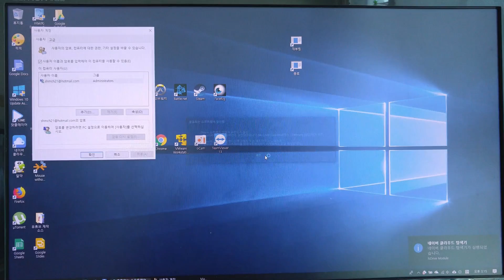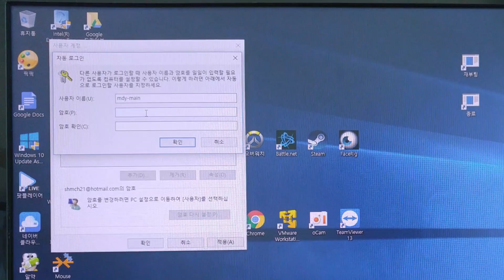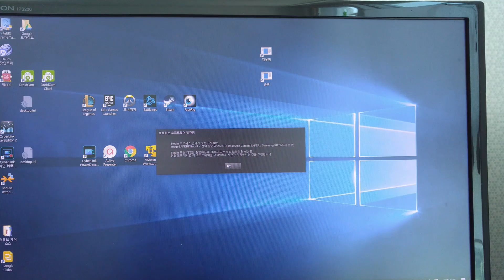[팁] 윈도우 자동 로그인하기! - 시간이 엄청 줄어들어요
1. Win+R
2. Control userpasswords2
3. 클릭풀고 암호입력
4. 끝